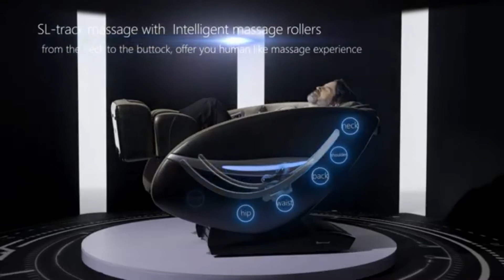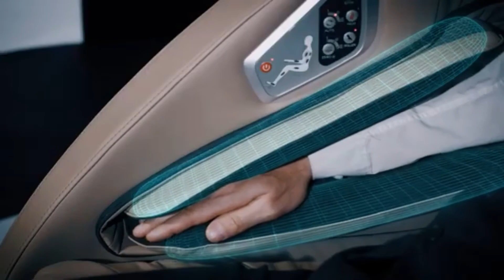Hdcanada Next Generation 2D Zero Gravity Massage Chair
Hdcanada Massage Chair
Regular Price: $2,899
SPECIAL PROMOTION: $2499.95
Treat yourself to a full-body massage by equipping your home or office with this premium massage chair. With 42 airbags, multiple massage modes and smart body scan technology, it effectively relieving the stress and pain of your muscles and joints, while letting you listen to your favorite songs delivered by built-in HIFI speaker.
Functional Diversity
7 massage modes: knocking, kneading, tapping, clapping, shiatsu, air pressure, and heating.
6 preset auto massage programs have different massage methods to give you the best massage experience.
Including special stretching programs for full body stretching
Dual foot rollers on the feet area are suitable for most people, but you can also choose manual massage functions to control your own massage.

Designed with smart chair body scan technology. The 2D “SL” back rail is engineered to match the curvature of the human spine.  The bio mechanical rollers are engineered to mimic the massage techniques of a human hand. The Next Generation 2D massage chair provides unprecedented full body massage with 42 total airbags. The blue light therapy creates a soothing environment to enjoy your music on the 3D Bluetooth wireless speakers.

Features:
Colours available: black or brown
Smart chair technology
2D massage technology
134.6 cm (53 in.) SL shape curved back rail
Zero gravity mode
3D Bluetooth speakers
Blue light therapy
42 airbags
6 pre-programed massage modes
5 massage techniques
3 massage speed settings
3 air pressure intensity settings
Carbon fiber heat therapy
Adjustable head cushion
“Zero Wall” design
Leg extension up to 179.8 cm (5.9 ft.)
Foot mechanical rollers
LED remote and second built-in armrest remote

Specifications:
Dimensions (L × W × H):
140 cm × 76.2 cm × 110 cm (55.1 in. × 30 in. × 43.3 in.)
Weight: 99 kg (218.3 lb.)

Warranty:
1 year, limited